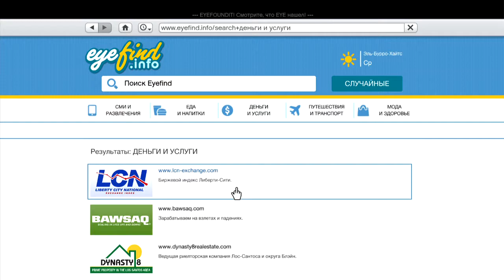GTA V прохождение. Без комментариев. Максимальное качество FULL HD 1080p. Часть 18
GTA V прохождение. Без комментариев. Максимальное качество. Часть 18. Пожалуйста, оставляйте комментарии, интересны ли вам прохождения игр без реплик играющего ?